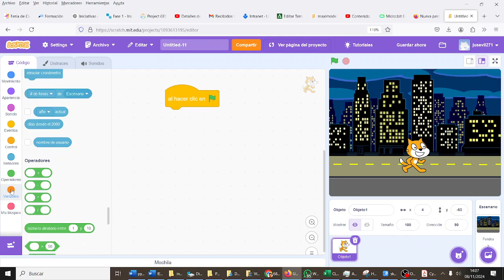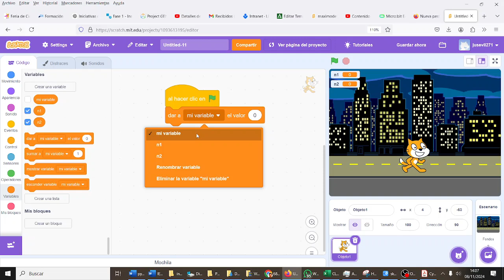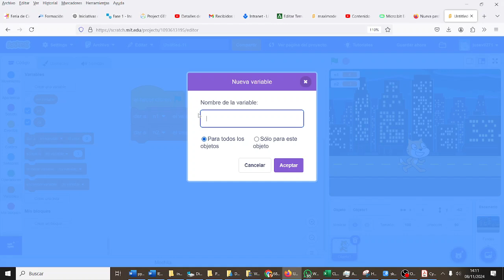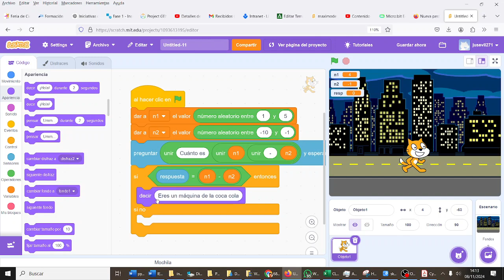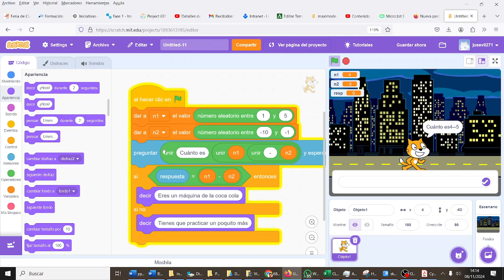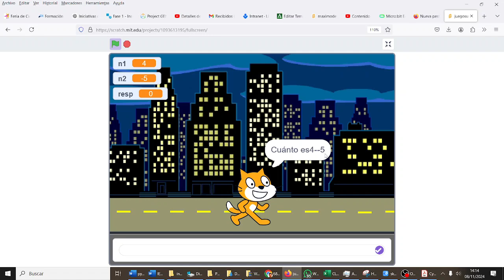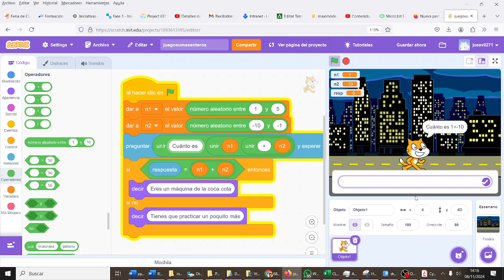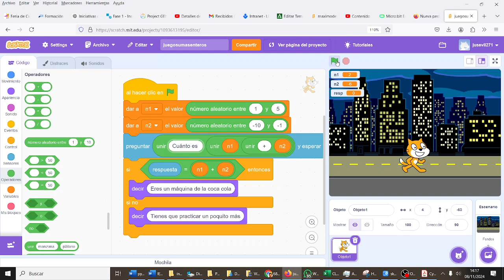Juego de operaciones con enteros Scratch CYR3ESOGH 3ESO IES Monterroso